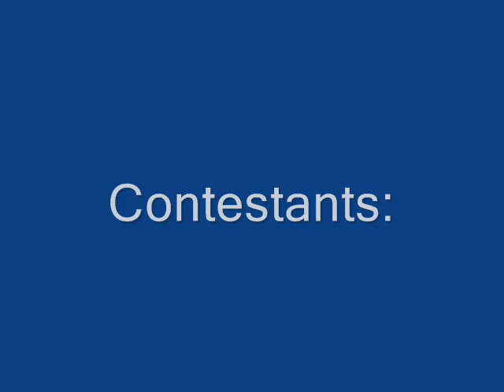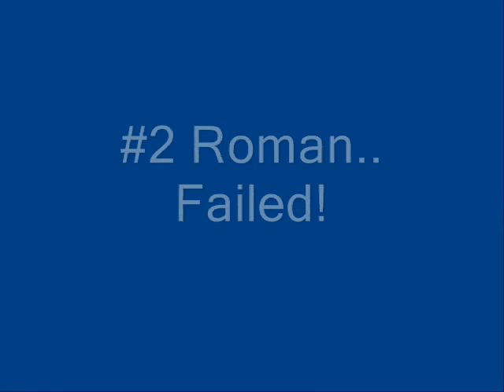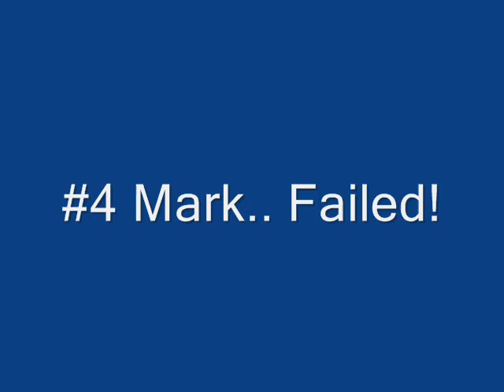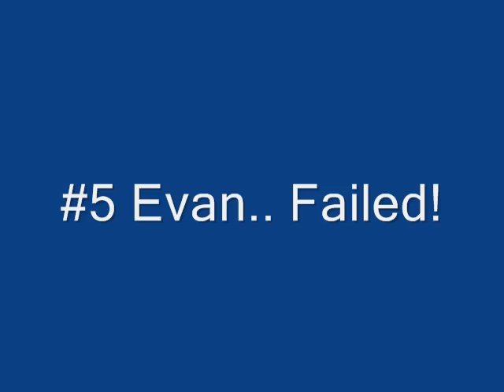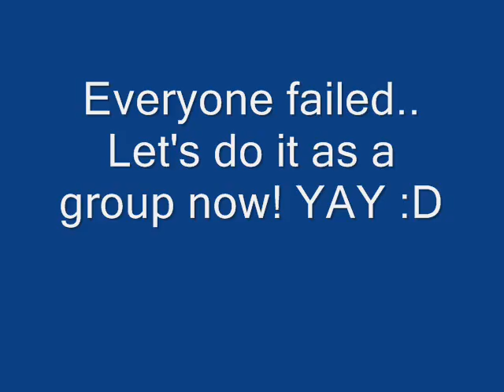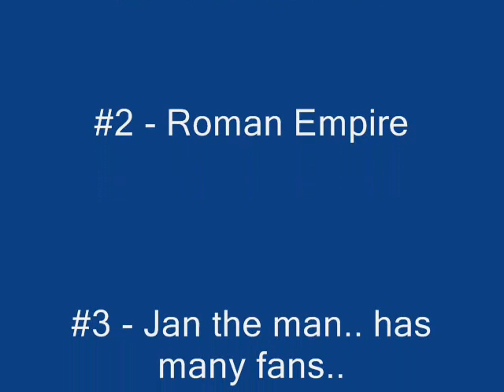Cinnamon challenge part 1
It's harder than it looks. It clogs up your throat.